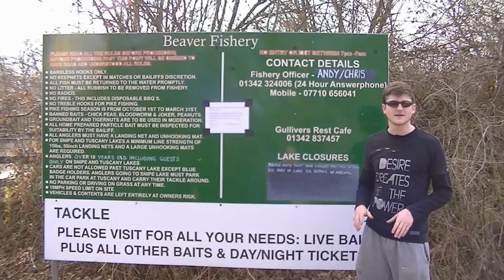Carp Diaries Episode 2 - Beaver Farm Fisheries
Episode 3 of Apex Angling, this time Chris and Matt are at Beaver Farm in the hunt for some big fish.